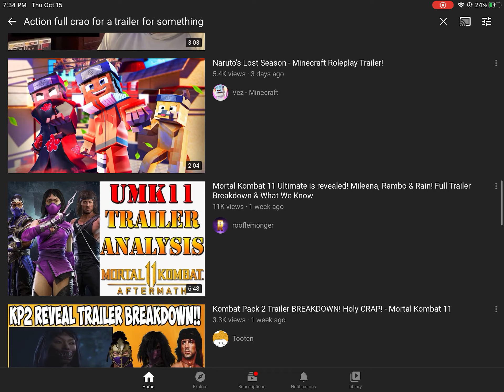But I nEeDdDdD iT